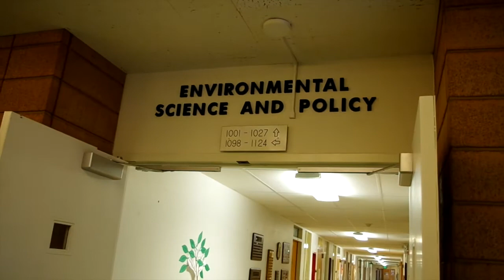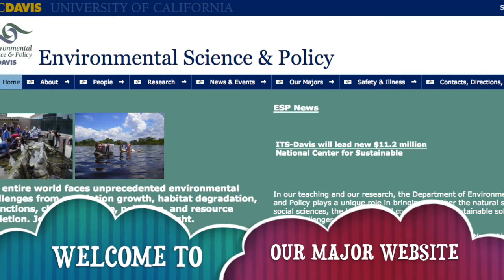UC Davis CA&ES Major: Environmental Policy Analysis & Planning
Student-produced video describes what it's like to major in Environmental Policy Analysis & Planning in the College of Agricultural & Environmental Sciences at the University of California, Davis. Written and directed by Yuchen Zhu for AED98 W15.